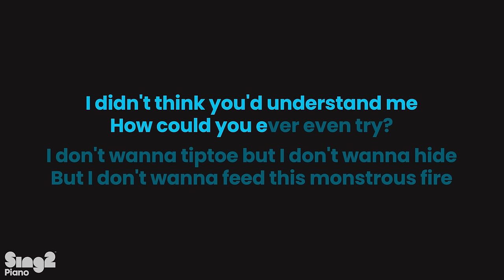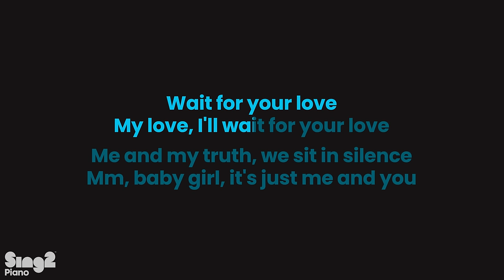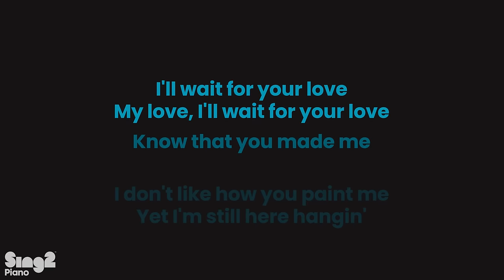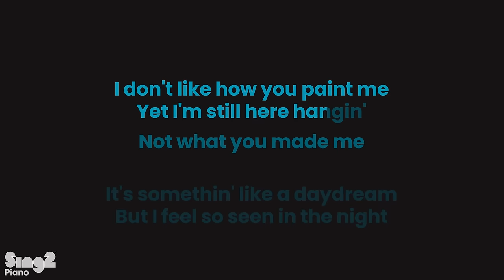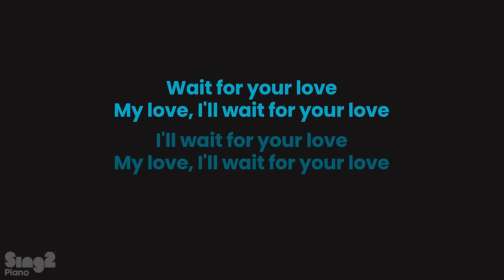Ariana Grande - we can't be friends (Piano Karaoke)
1. @Sing2Piano on YT | Mention @Sing2Music on Socials

1. Vote via our community page polls every New Music Friday
2. Write it in the Comments 💬 (we read them all)
3. Directly via:

𝗥𝗲𝗵𝗲𝗮𝗿𝘀𝗮𝗹 𝗖𝘂𝗲𝘀
00:00 'we can't be friends (wait for your love) [Piano Karaoke]' Intro
00:09 Verse 1
00:41 Chorus
01:08 Verse 2
01:41 Chorus
02:14 Bridge
02:40 Chorus
03:10 Up Next

𝗟𝘆𝗿𝗶𝗰𝘀
originally performed by Ariana Grande
Words and Music by Ariana Grande, Ilya Salmanzadeh & Max Martin

Mm, baby girl, it's just me and you

'Cause I don't wanna argue
But I don't wanna bite

I don't like how you paint me
Yet I'm still here hangin'